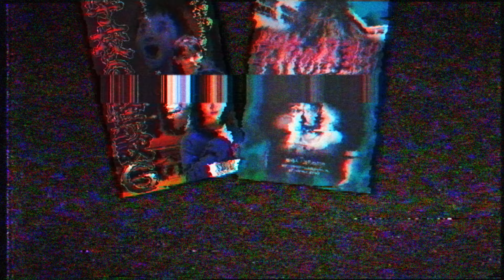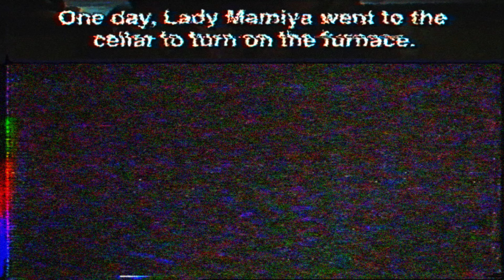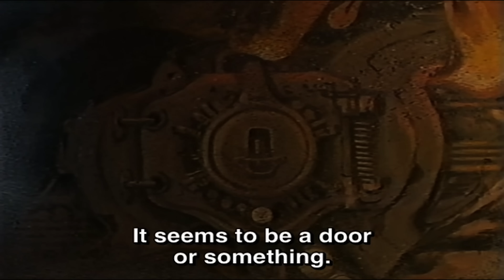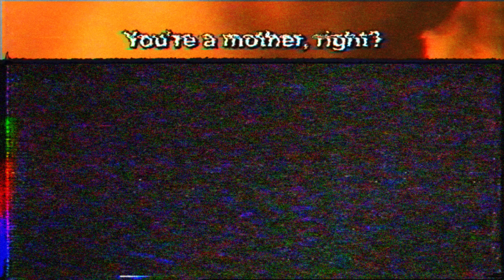Sweet Home (1989) Is the Original Survival Horror Experience!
We once again enter the world of survival horror... for the first time! The foreboding Mamiya Mansion has been closed for over 30 years after a horrible tragedy. Deadly supernatural occurrences have kept intruders and thrill seekers away, until a crew of documentary filmmakers embark to tell the real story of the mansion's tormented owner, and famous painter, Ichirō Mamiya. The crew quickly gets more than they bargained for after disturbing the ghost of Lady Mamiya, who is about to unleash the fury of a thousand angry mothers–She wants her baby back (ribs)! Debuting in 1989, Sweet Home marked the first time a video game and movie were made simultaneously to compliment each other as one entire story experience. With one of Japan's greatest horror directors, Kiyoshi Kurosawa, and the talents of legendary FX maestro, Dick Smith, this oft forgotten J-horror haunted house flick is a truly terrifying experience just in time for Trick or Trash. Grab your vacuum and stay in the light because we're blowing the coffin lid off SWEET HOME with special guest Kieeeern!

    Movie Dumpster
    United States

Sweet Home (Japanese: スウィートホーム - Hepburn: Suwīto Hōmu), also known as The Mamiya House, is a 1989 Japanese horror film directed by Kiyoshi Kurosawa and produced by Juzo Itami. It was released alongside a video game of the same title that inspired the Resident Evil game series created by Shinji Mikami and Tokuro Fujiwara released by Capcom. Starring Kazuo Hoshino (星野 和夫, Hoshino Kazuo) (Shingo Yamashiro), Emi Hoshino (星野 エミ, Hoshino Emi) (Nokko), Ryō Taguchi (田口 亮, Taguchi Ryō) (Ichiro Furutachi), Akiko Hayakawa (早川 秋子, Hayakawa Akiko) (Nobuko Miyamoto), Asuka (アスカ) (Fukumi Kuroda), Lady Mamiya (間宮夫人, Mamiya Fujin) (Machiko Watanabe).